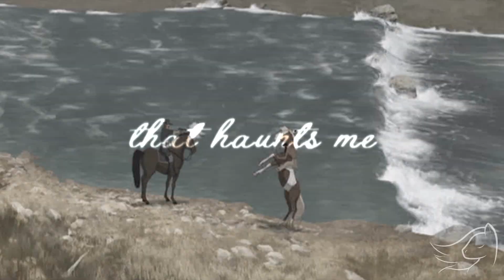ｓｏｍｅｄａｙ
So. i have been feeling sad and depressed for sometime now. I wanted to make my self feel better, by trying to edit these feelings out. But. it didn't help. Maybe i will feel better soon. Hopefully.

Movies: Lion King 1&2, Lady and the tramp 2, Fox and the hound 1&2, Spirit: SOC, Balto 1
Song: Snow White
Edit: Sony Vegas Pro 9.0